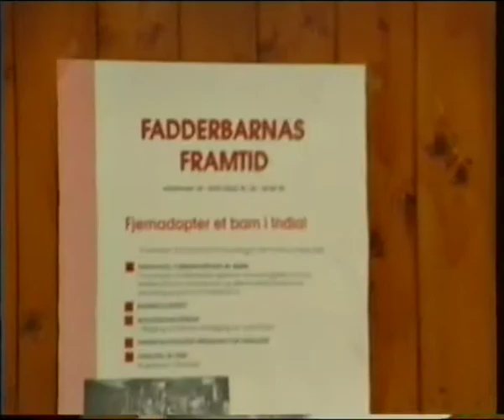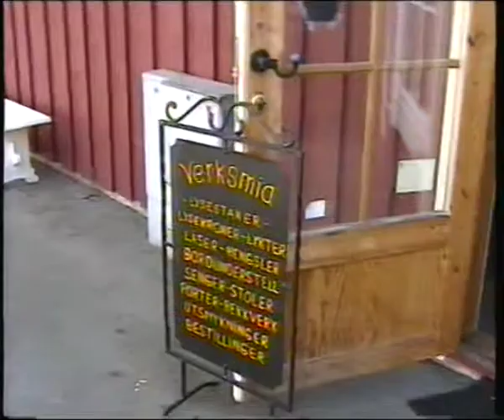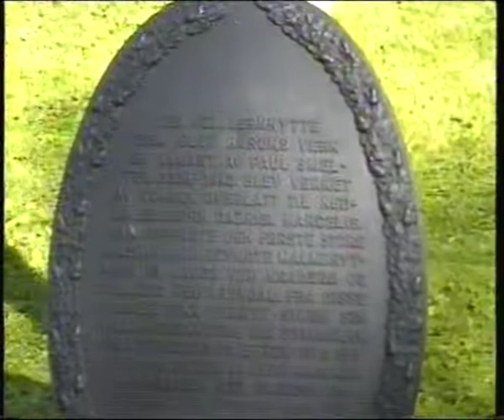TRULS OG TERJE LEGGER GULV I SØRKEDALEN M.M. SE TEKST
FAMILIEFILM M. LYD :  ÅR 1992

1. TRULS OG TERJE LEGGER GULV I SØRKEDALEN. AUG 1992

2. FAF-ARRANGEMENT 1992. PRIVAT- I GARASJE. TRULS, TERJE, BERIT.

3. TRULS LAGER MAT I SØRKEDALEN, OG SVARER PÅ MOPEDANNONSEN SIN. 1992.

4. GULLBRYLLUP ÅSE OG ÅGE 17.OKT 1992:

(Bl.a. Anne-Irene, Rolf, Gerd og Rolf fraLillestrøm, Einar og Kitty, Berit,mary,Inger-Lise og Tom, Mia, Truls, Carina, Bent, Ragnar, Liv-Marit.
Åge og Åse taler!

5. SOMMER 2000: TUR TIL SUNDVOLLEN OG BÆRUMS VERK MED ÅSE, ÅGE OG TERJE

Description